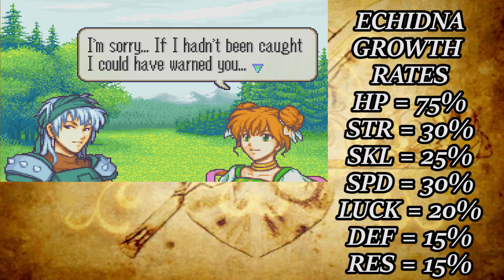Let's Play Fire Emblem: The Binding Blade Chapter 11A Part 2 (BLAZEPLAYS)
It's now time to finish up chapter 11A, save the villages, fight the hordes, and recruit the friend of certain blue hedgehog! 0_o